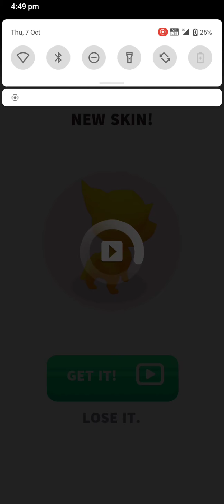doing tor phor in cat simulator🤣🤣